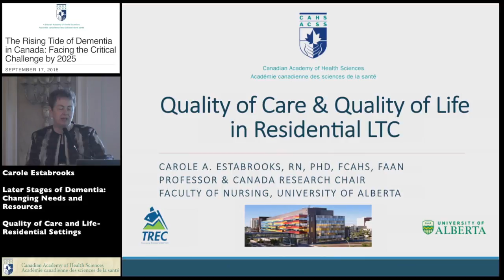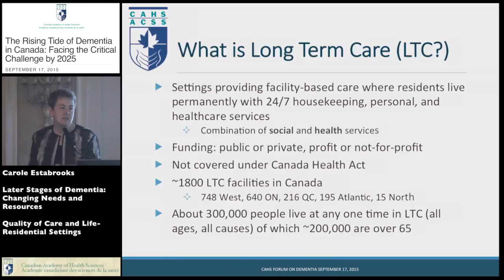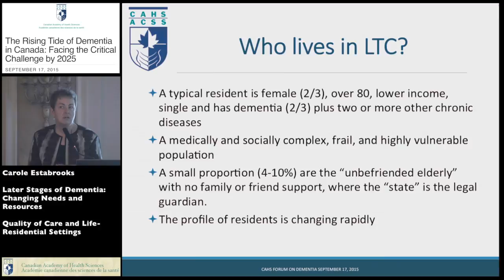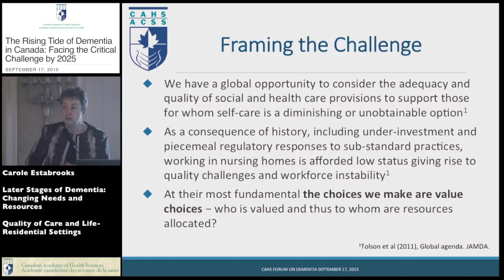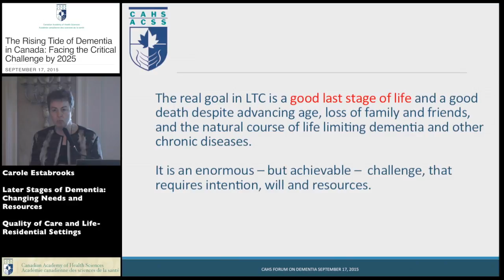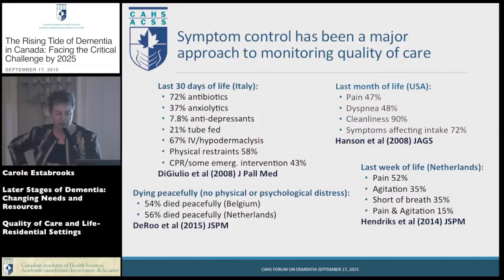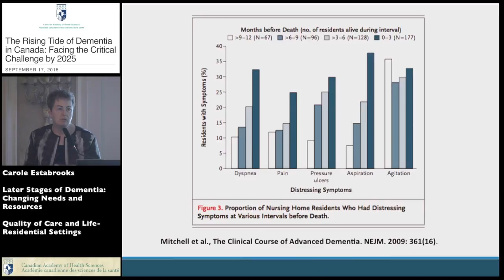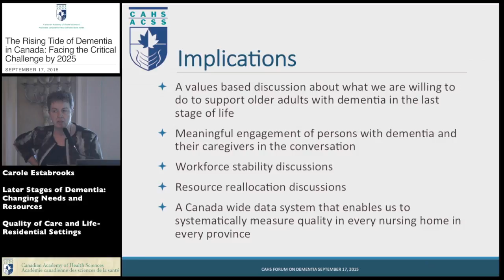Dr. Carole Estabrooks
CAHS Forum 2015: MILDER STAGES OF DEMENTIA: THE COMMUNITY AND SYSTEMS OF CARE